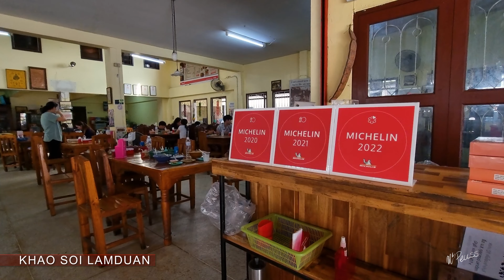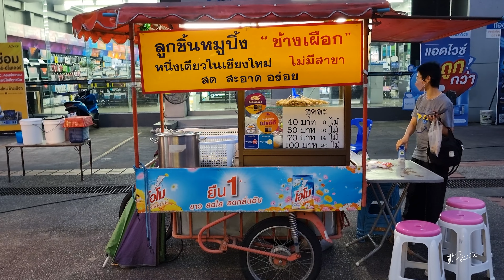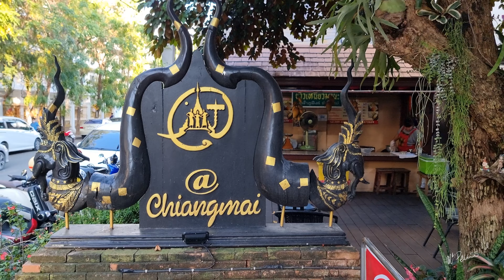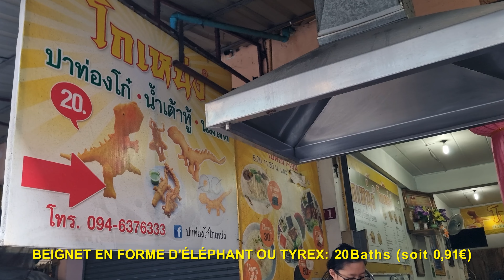10 Plats streetfood à moins de 1,50€ à Chiang Mai en Thaïlande (inclus bonnes adresses)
Selon moi, voyage rime aussi avec spécialité culinaire et je suis un grand fan de streetfood, alors dans cette vidéo je vous propose une sélection de 10 plats streetfood à moins de 1,50€ à Chiang Mai en Thaïlande.

Retrouvez mon ebook complet sur laThaïlande de plus de 330 pages avec tout mes itinéraires et bonnes adresses de choses à faire et à visiter, des hôtels, restaurants, rooftops et j'en passe... disponible dès maintenant sur mon site:

Pour vos réserver une ou plusieurs nuit à Link Mansion à Chiang Mai, cliquez sur le lien ci-dessous: